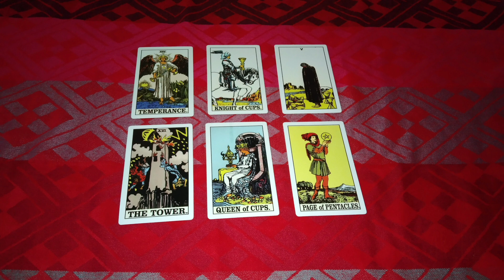aries hari ini 23 April 2023 kabar bahagia sebentar lagi❤️